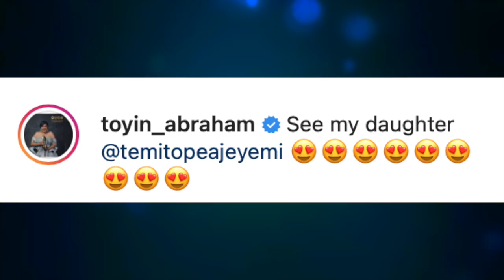’See My Daughter’ Toyin Abraham Excitedly ShowOff Her First Child’s New Look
’See My Daughter’ Yoruba Actress, Toyin Abraham Excitedly ShowOff Her First Child’s New Look